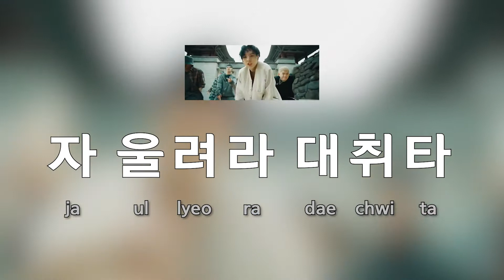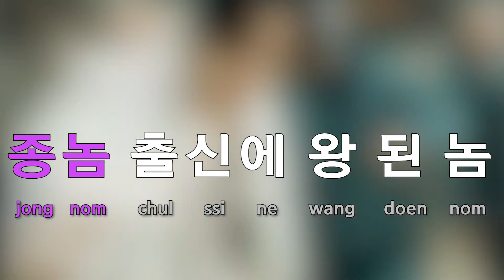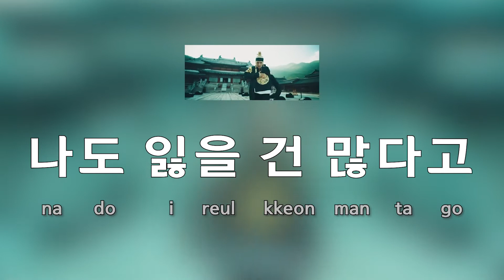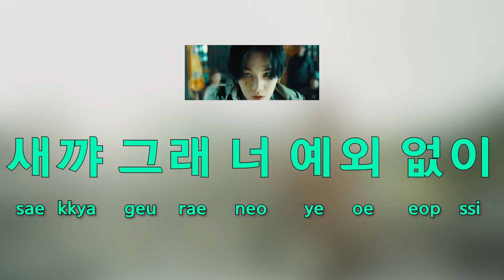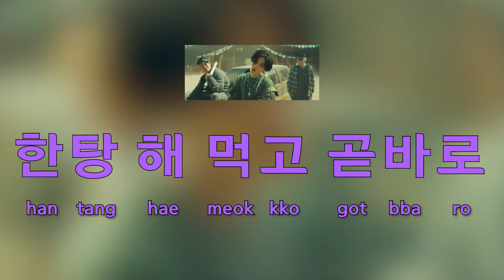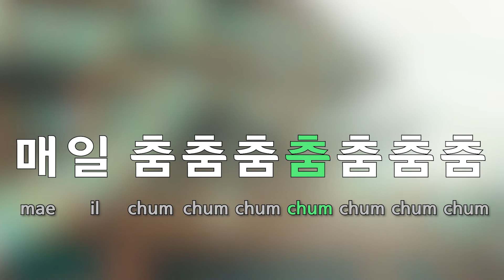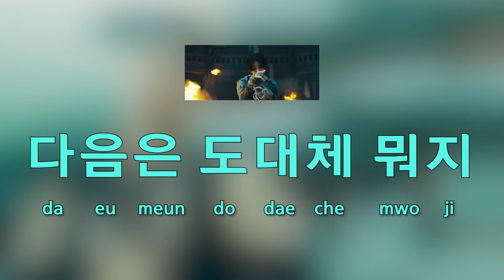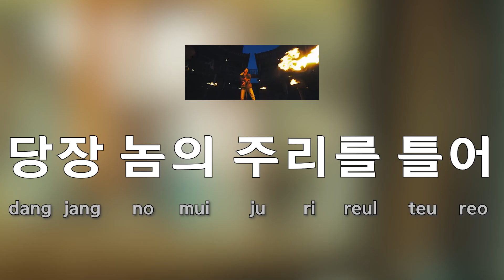[Sing along Korean] DAECHWITA (대취타) – Agust D (어거스트 디) (tutorial/easy lyrics/pronounce/rom/han)